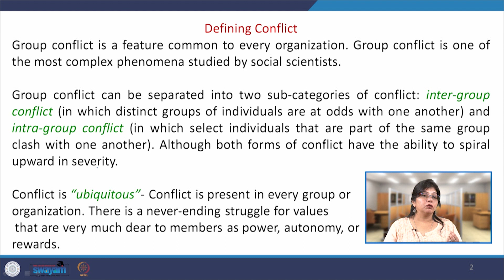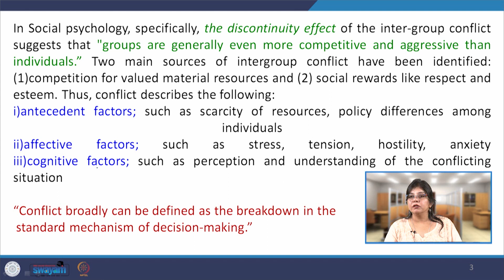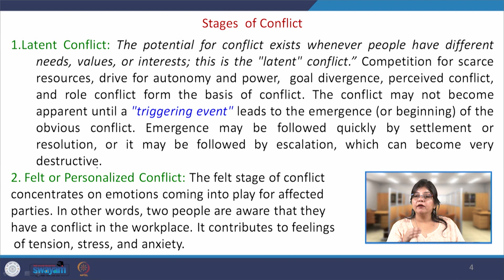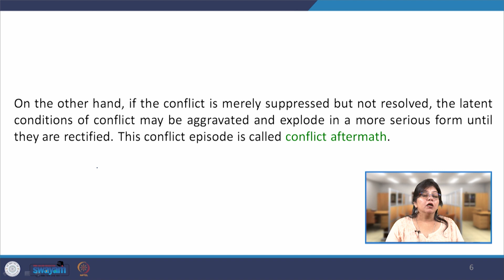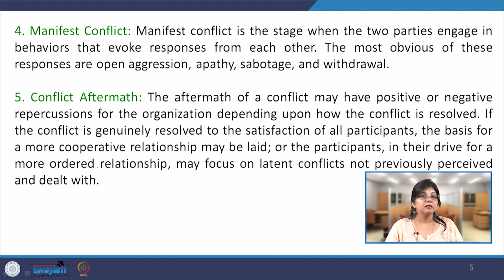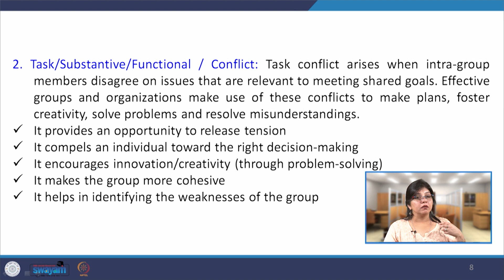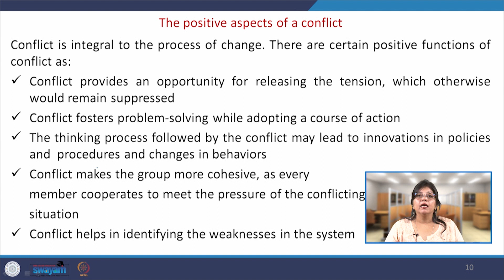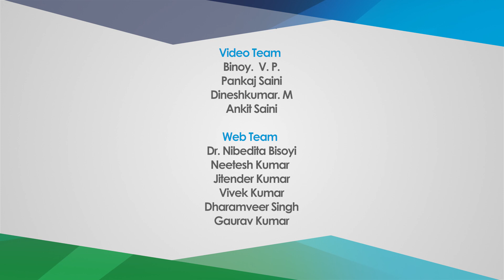Lecture 26 : Conflicting Behavior- Part-III